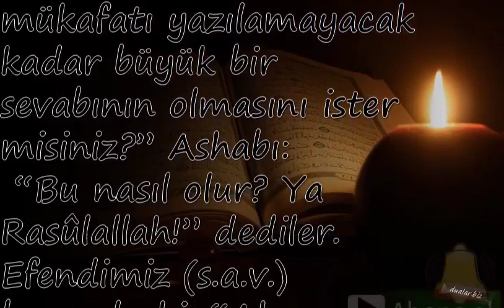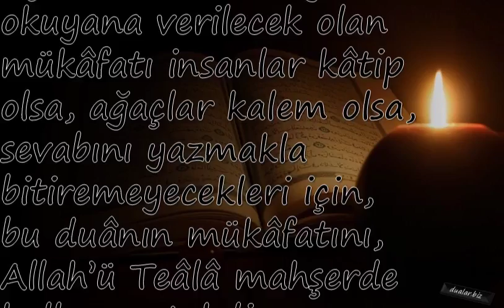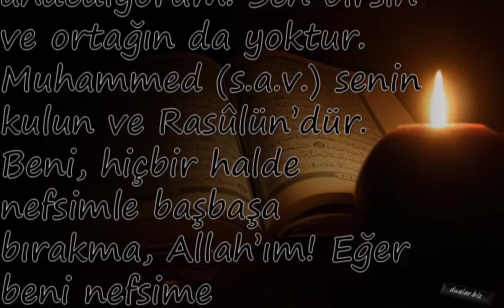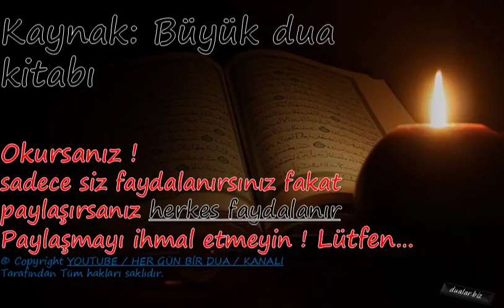Sabah Ve Akşam Çok Faziletli “ahidname Duası”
Duanin önemi,

💕 YAYIN İLKELERİMİZ;

💕 KAYNAKLAR;

☆Siteler
• line.do
• dua.biz.tr.com
• dualar.biz

💕 YASAL UYARI;